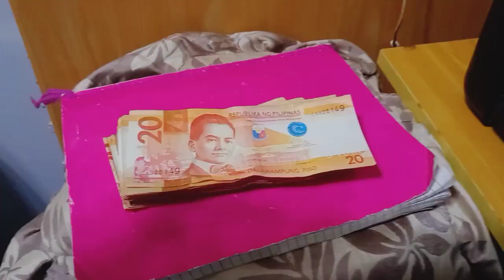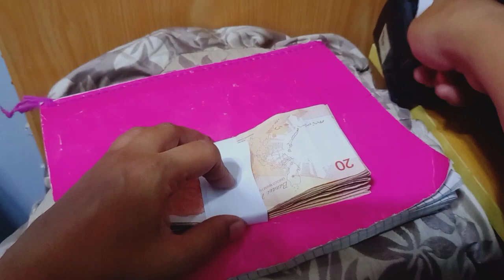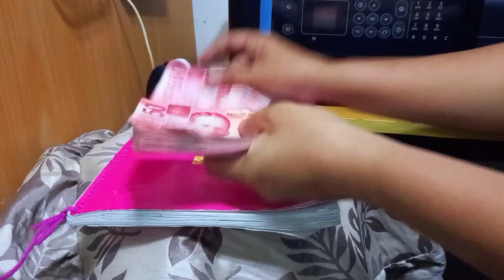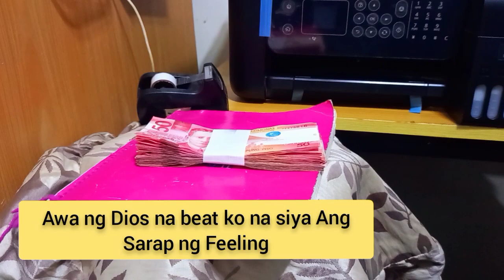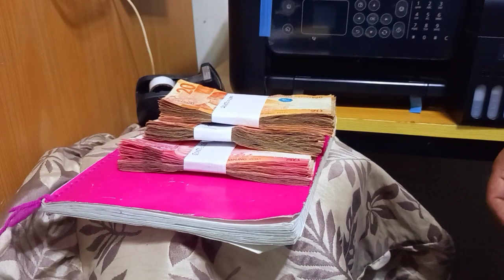Useful Hack How To Organized Your Money Bills | Pang International talaga si Store at tomer natin.